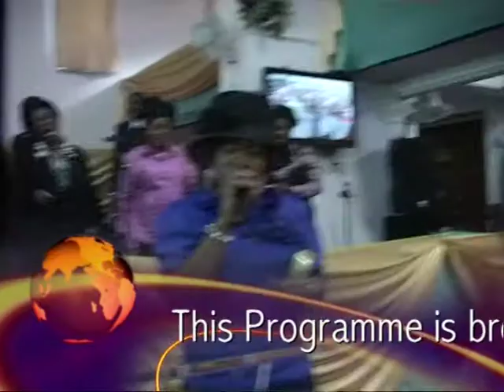The Blood of Jesus